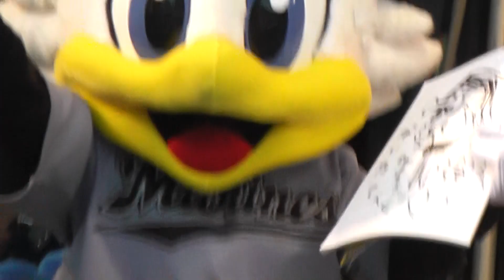20110820 QVCマリン マスコットステージwithレオ 3/3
最後お題はこなつお姉さん。
小さなお子様と一緒に見られるか方はズーさんの絵を見せないことをオススメします。